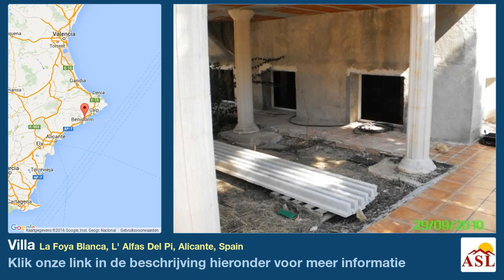Villa te Koop in La Foya Blanca, L' Alfas Del Pi, Alicante, Spain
Meer informatie op Villa te Koop in La Foya Blanca, L' Alfas Del Pi, Alicante, Spain

Een villa. Vrijstaand met twee verdiepingen. De villa is gesitueerd in L' Alfas del Pi (ALICANTE). Het is gebouwd in het jaar heeft zicht op de bergen. Het grondstuk heeft een oppervlakte van 3300 m². Het heeft 800 m² bebouwde oppervlakte. Het heeft een terras met 30 m² overdekte oppervlakte en 60 m² onoverdekte grond is geclassificeerd als: bouwgrond in een woonwijk. De tuin heeft fruitbomen. Er is een zwembad met een afmeting van 10 x 5 m en wat meer dan tien jaar geleden is gebouwd.